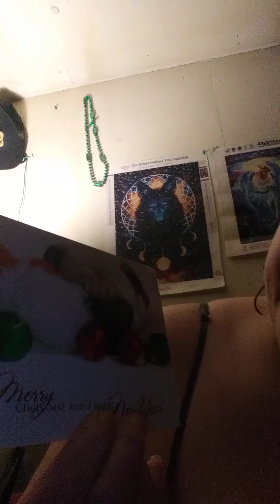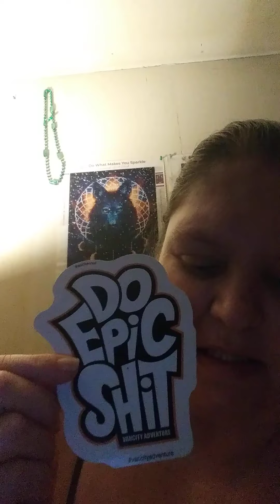Mail call, from other creator's. Dec 20th.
Got two Christmas cards in the mail Micheleann of Micheleann spoiled momma and Van City Adventure

We want to wish you a Merry Christmas!